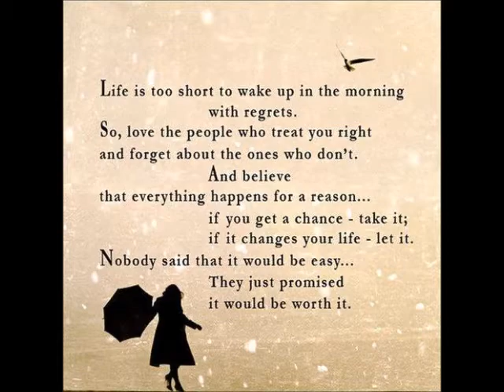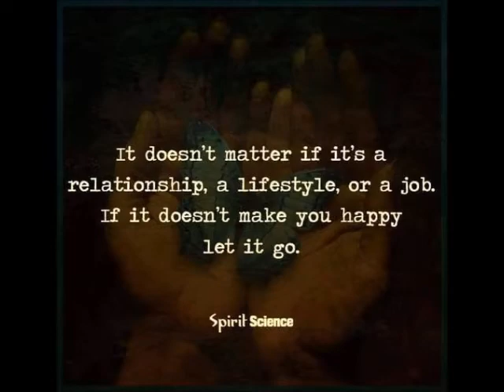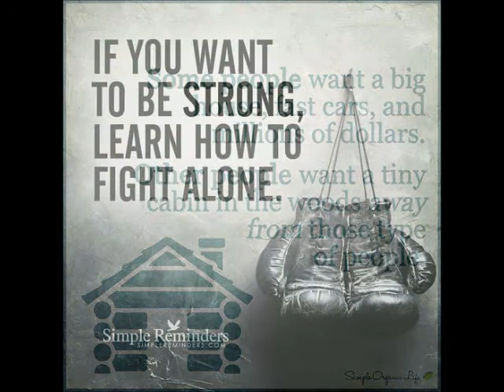Vande Matharam - instrumental - Veenai version